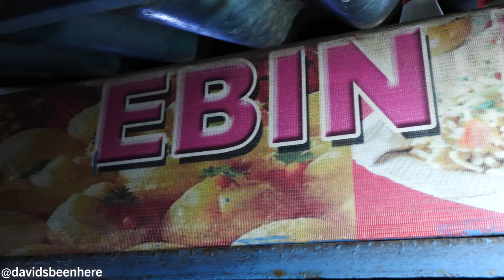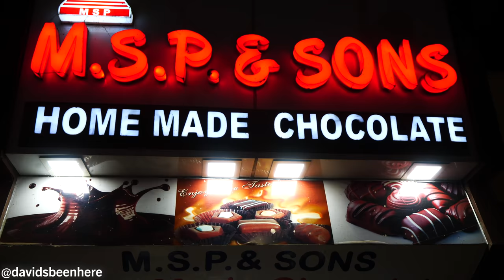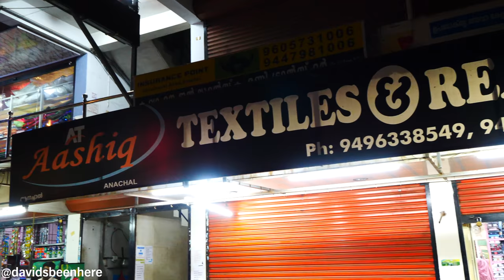Indian STREET FOOD in Munnar - Homemade Chocolate, Appam & Tapioca | Munnar, Kerala, India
On the night of my epic sixth day in Kerala, I headed into Munnar to go on an awesome street food tour! Come along with me as I try tons of local Indian street food in Munnar, including homemade chocolate, appams, and tapioca, as I continue to explore Kerala, India!

I started my night in the car on my way into town. My friend Sibi from the Dream Catcher Resort came along with me on my street food adventure. It took about an hour to get there. Once we arrived, we found a stall called Ebin Bani Poori selling pani puri!

It wasn’t very spicy and reminded me of the floating pani puri I’d had in Bangalore. It was so full of pani and was super crispy! To finish up, I poured the pani from the plate into my last puri. It was overflowing with liquid and so good! They cost 30 rupees/$0.39 USD, so only 10 rupees/$0.13 USD each!

We moved on to another Indian street food vendor selling a very interesting tapioca dish with curry leaves, peppercorns, and chilies on top. I went with that and some chicken fry. The masala on the chicken wasn’t too spicy. I loved the chicken with the curry leaves and the peppercorn. The tapioca was nice and mushy and tasted like cassava. Tapioca is a specialty in Munnar! And while this meal wasn’t amazing, it was different!

Next, I had a flaky, layered parotta with the the chicken, as well as an appam, which is similar to a dosa as it’s made from the same ingredients: fermented rice and lentils. I loved the combination. The doughy part absorbs all of the masala and is so freaking tasty!

We continued through the market until we found M.S.P. & Sons Homemade Chocolate, which sells 21 kinds of chocolate. I started with some milky and sweet dark, and also had some yummy dark chocolate with crisp rice and white chocolate with crisp rice!

Then, I stopped at a shop to get another head scarf because mine was falling apart and really sweaty. I wanted a traditional white one. They didn’t have one, but by then everything was closing. I got one on the way to the resort and met back up with my boy Ebbin on the sun deck.
 They had quail roasting over a fire as well as a huge bonfire. It was crowded, so we headed down to the pool to eat. We had some spicy and mild quail, chicken, mayonnaise, mint chutney, and salad. My friend Anita showed me how to eat it.

You just take a bit, add some of the salad and mint chutney on top. It had some bones in it and was more delicate than chicken. It was really good with the mint chutney, which complemented the spices really well. It was nice and spicy but wasn’t too hot.

The quail doesn’t contain much flesh, though. Then, I went for the chicken with the mint chutney. It contained a lot more flesh and was super juicy and crispy. I loved the smoky barbecue flavor.

Then, the beef fry arrived! It looked so rich and contained curry leaves. It was chewy and tender and so unbelievable. It tasted like it had been slow-cooked and wasn’t too spicy. It contained a lot of black pepper, though! It was amazing! But it was 10 o’clock and I was super tired. What an outstanding way to end an amazing night of Indian street food in Munnar!

Huge thanks to my friends at the Dream Catcher Resort for driving me into Munnar. Be sure to check out their website! And as always, a big thanks to my boy Ebbin for making this dream trip a reality!

I hope you liked coming with me to try Indian street food in Munnar, Kerala, India!